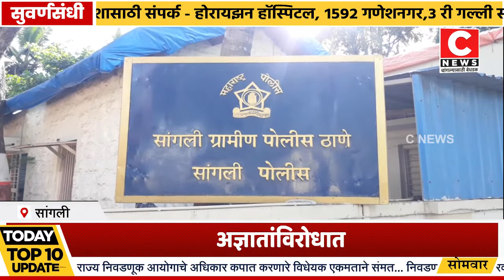मंगल कार्यालयातून मोबाईल आणि रोकड लंपास#सी न्यूज